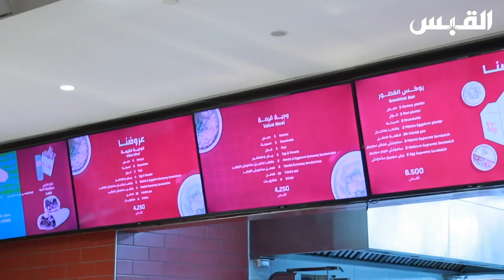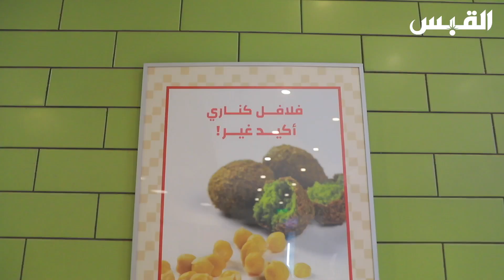أكلات شعبية: فلافل كناري الفلسطينية عمرها نصف قرن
تطبيق القبس

تويتر

انستغرام